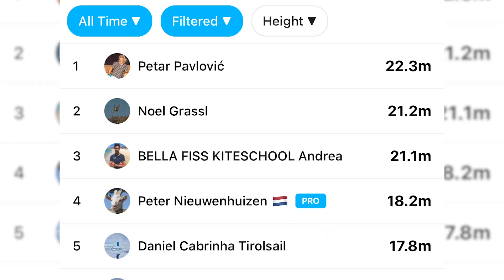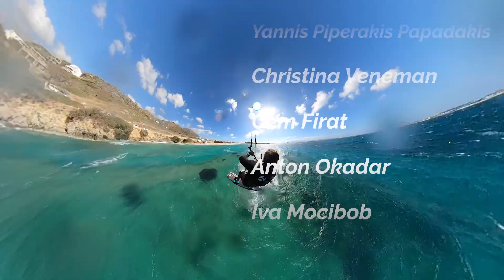8m Reach VS 8m Orbit - Big Air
We decided to test which kite would go higher between the 8m Reach 2022 and the 8m Orbit 2022. The conditions in Greece on Naxos Island have been challenging as always, choppy and gusty wind from 25 to 35 knots. Anyway we managed to have a super fun session with good results using the WOO and SURFR App to measure our jumps.